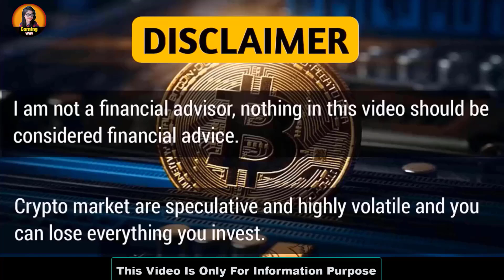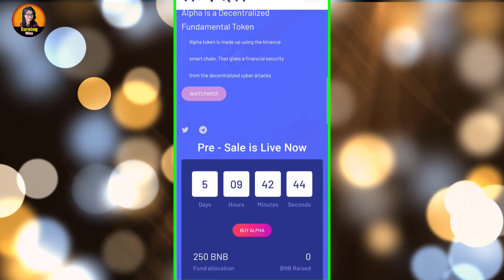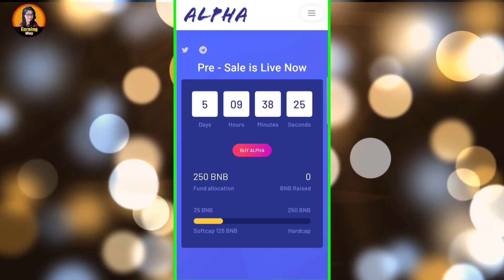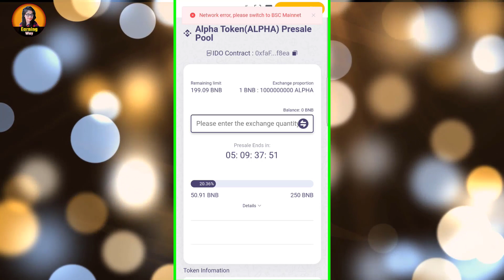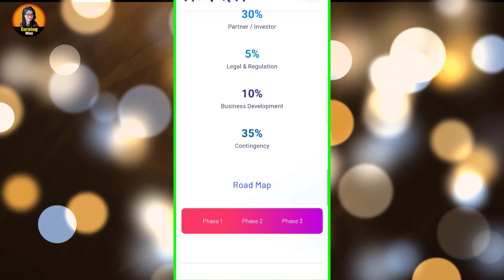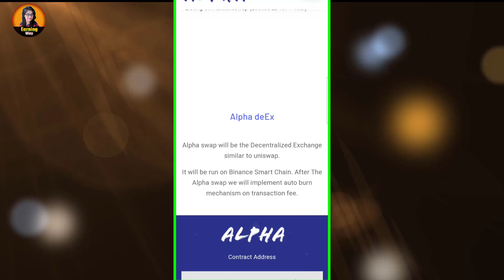Alpha Token Whitebit Listing Soon | Alfa Token Big Burning News | Make Big Profit Easily 20x-100x?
▶Topic Cover In This Video :- Alfa Token Newly Lauch Token Make huge profit | Pre sale start | Make big profit easily 20x-100x? 🔥
Alpha Coin - complete Details | Best Fundamental Coin | How to buy Alpha Token in Presale

✅alphatoken contrect address- 0x94aa833d172ecad2866488d860adc87243a8f1a3

▶Wazirx sign up link :-

▶Bitmart sign up link :-

▶Huobi Global sign up link -

▶Coinsbit Sign up link :-

▶WhiteBit Sign up link :-

▶Zebpay Sign up link :-

▶Upstox Sign up link:-

▶ Angel Broking Sign up link :-

▶Zerodha Sign up link :-

▶Grow App Sign up link :-

cryptocurrency news
Dosto agar video acchi lage to like jarur kijiyega or video ko share kijiyega or man me koi sawal ya sujhao ho to comment box me jarur likhiyega. mai apke comment ka reply dene ki puri kosish krungi.
▶Founder :- Trisha Priya